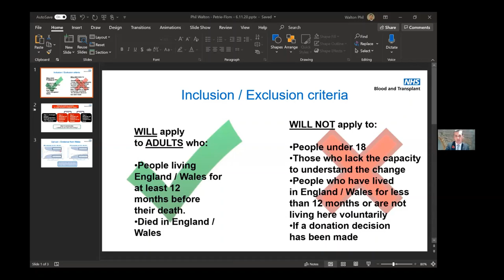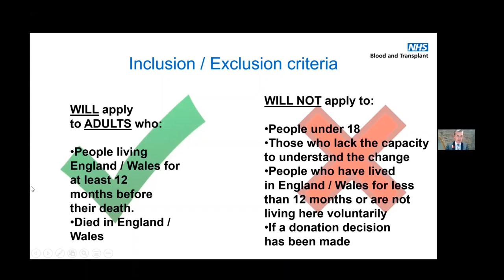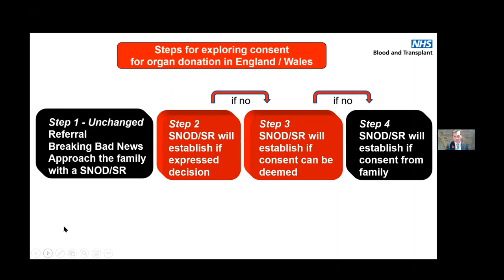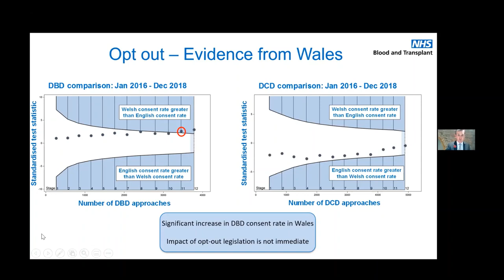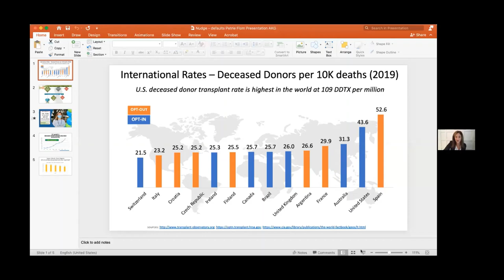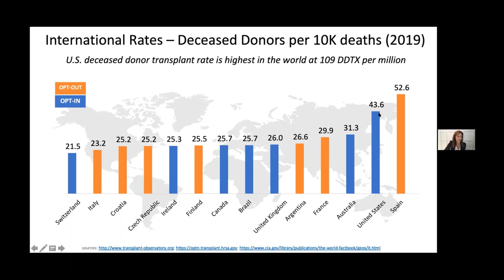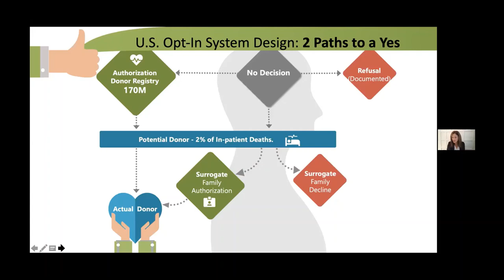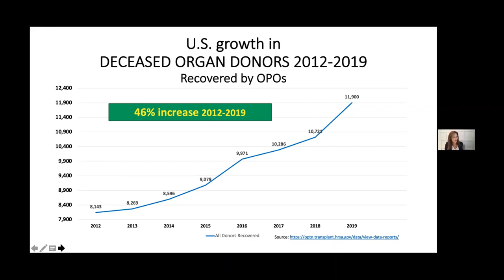Nudging Organ Donation: Tools to Encourage Organ Availability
Organ donation saves and improves lives every day, but there are not nearly enough organ donors to meet the demand for transplantation. In 2019, 19,267 U.S. donors made possible a record-setting 39,718 transplants, but more than 109,000 Americans remain on the organ transplant waiting list. How can this gap be bridged? What might be done to increase participation in the organ donor registry? What lessons might be learned by experience elsewhere?

On November 6, panelists gathered via Zoom for an exploration of these important questions.

- Introduction: Carmel Shachar, Executive Director, The Petrie-Flom Center for Health Law Policy, Biotechnology, and Bioethics at Harvard Law School
- Cass Sunstein, Robert Walmsley University Professor, Harvard University; Founder and Director, Program on Behavioral Economics and Public Policy, Harvard Law School
- Alexandra Glazier, President and CEO, New England Donor Services
- Phil Walton, Project Lead for Deemed Consent Legislation, National Health Service’s Blood and Transplant Division (see bio below)
- Moderator: James Lytle, Fellow, Harvard Advanced Leadership Initiative